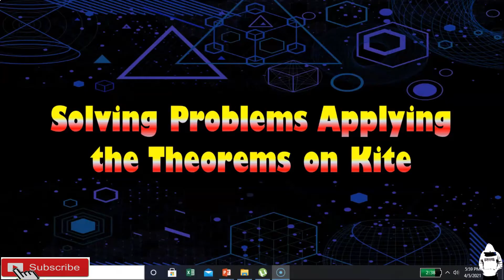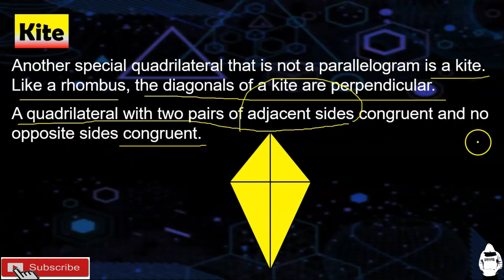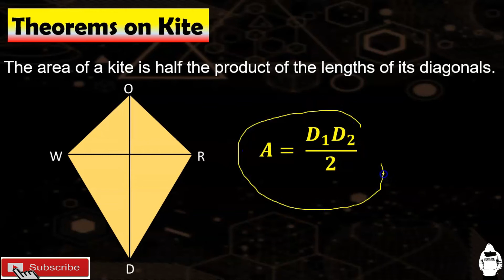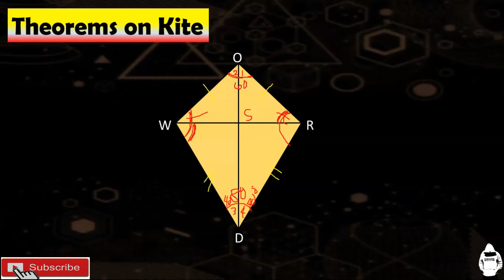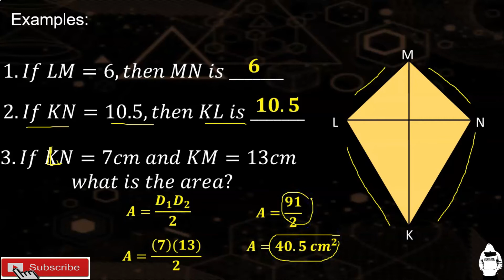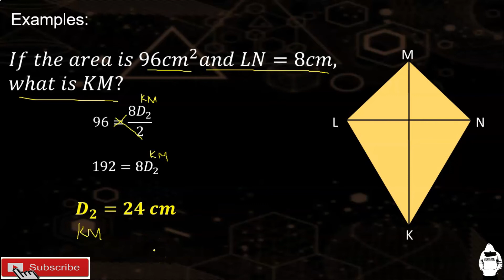Properties of Kite ∥ Quarter 3 ∥ Grade 9